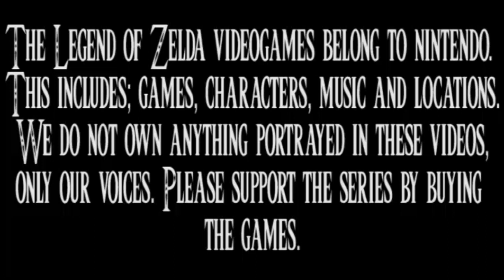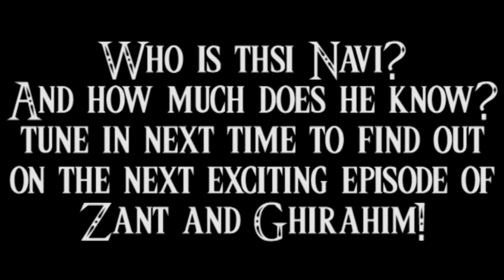Zant & Ghirahim Season 3 Episode 7